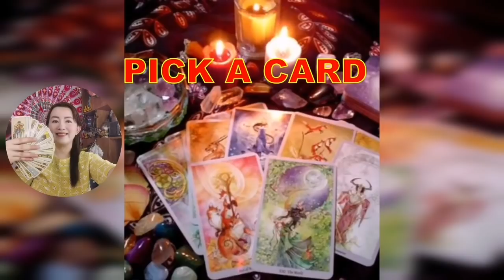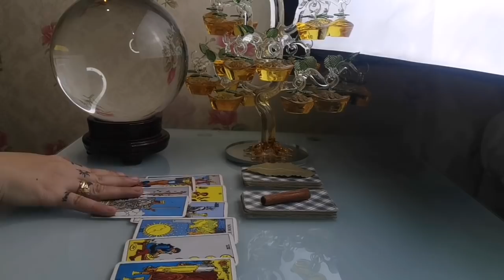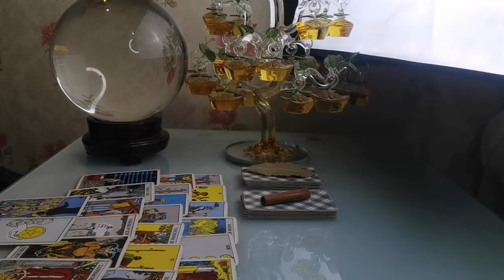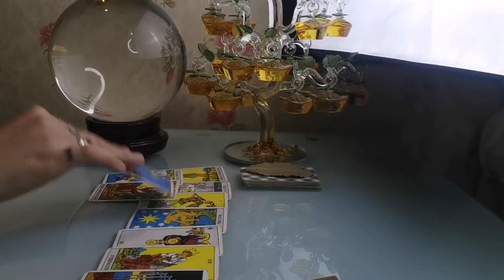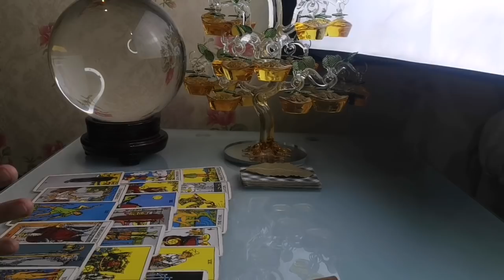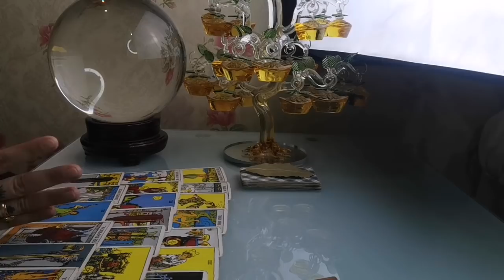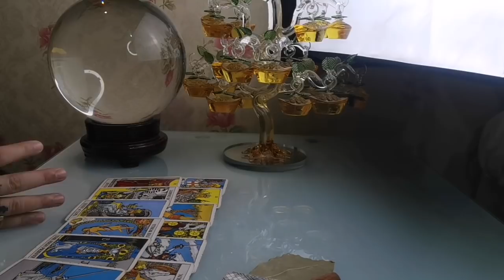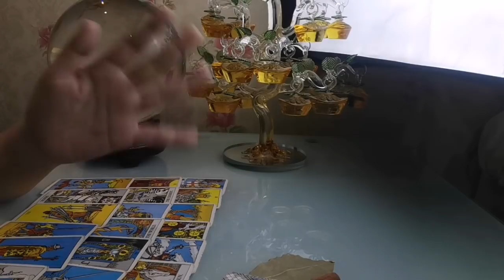ALIN ANG GUSTO MO? ALAMIN ANG SASABIHIN NG CARDS! - APPLE PAGUIO7